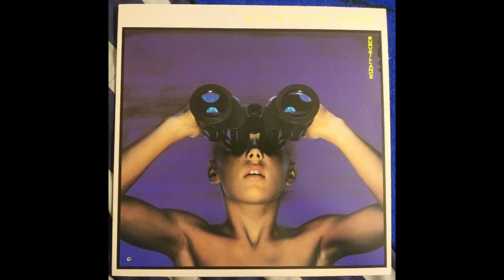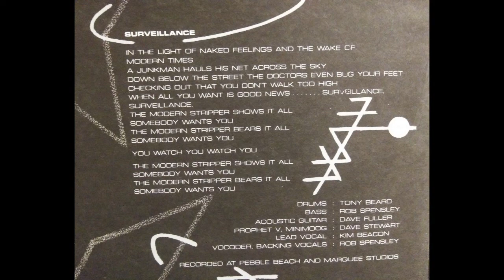Kim Beacon/The Walkie Talkies - Surveillance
Here's quite a rare track featuring Kim Beacon on lead vocals!! While looking on Discogs a few months ago I found out Kim collaborated with The Walkie Talkies on this one track. I ended up purchasing the LP and thoroughly enjoyed it.